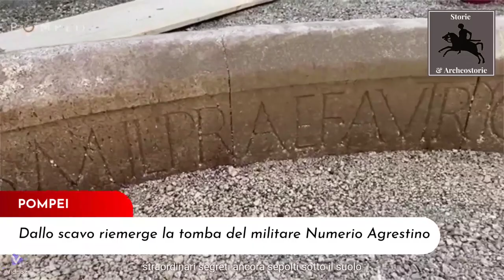Pompei: riemerge la tomba di Numerio Agrestino, militare che combatté nelle guerre cantabriche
Il monumento funerario, datato all'età di Augusto (27 a.C. – 14 d.C.), cita un personaggio già noto  per un'altra iscrizione nella necropoli di Porta Nocera.  La sua carica, “praefectus Autrygonum” (finora ignota), lo ricollega al nord della Spagna.